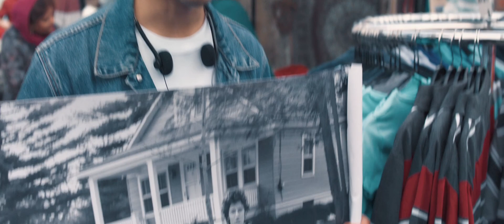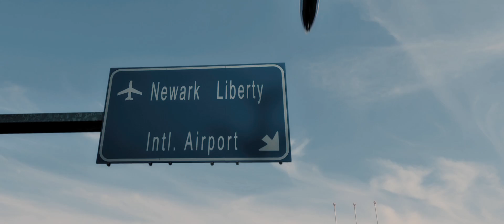Blinded By The Light trailer 1 HD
From writer/director/producer Gurinder Chadha (“Bend It Like Beckham”) comes the inspirational drama “Blinded by the Light,” set to the music and lyrics of Bruce Springsteen’s timeless songs. The film tells the story of Javed (Viveik Kalra), a British teen of Pakistani descent growing up in the town of Luton, England, in 1987. Amidst the racial and economic turmoil of the times, he writes poetry as a means to escape the intolerance of his hometown and the inflexibility of his traditional father. But when a classmate introduces him to the music of “the Boss,” Javed sees parallels to his working-class life in Springsteen’s powerful lyrics. As Javed discovers a cathartic outlet for his own pent-up dreams, he also begins to find the courage to express himself in his own unique voice. Based on Sarfraz Manzoor’s acclaimed memoir Greetings from Bury Park, “Blinded by the Light” is a joyful story of courage, love, hope, family and the unique ability of music to lift the human spirit.

Rating: NR
Genre: Comedy, Drama
Directed By: Gurinder Chadha
Written By: Gurinder Chadha, Sarfraz Manzoor, Paul Mayeda Berges
In Theaters: Aug 14, 2019  Wide
Runtime: 114 minutes
Studio: New Line Cinema